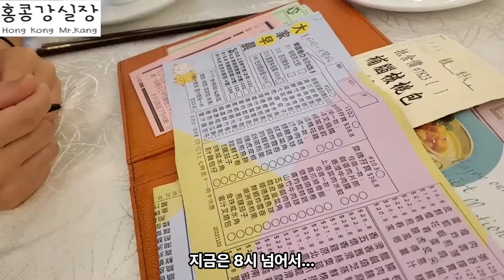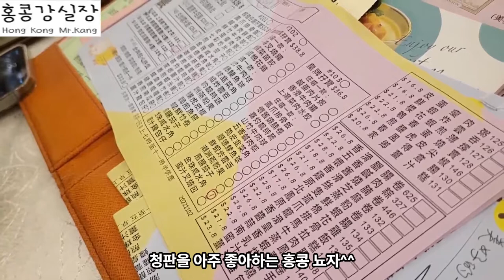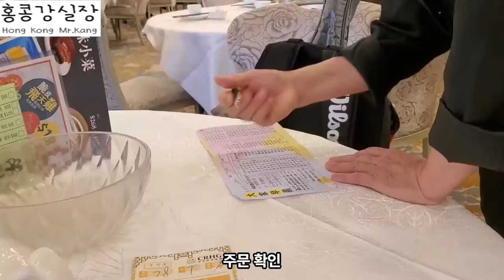홍콩 미녀와 아침 딤섬 식사하기, 홍콩 여자 사람들은 어떤 딤섬 메뉴를? 홍콩식도락맛집여행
한국에서 1년동안 어학연수를 받아서 한국어를 할 줄 아는 홍콩 여자 크리스탈과 홍콩 메이푸에 있는 식당에서 딤섬 식사를 했습니다. 특이하게 오토바이를 타는 친구였는데, 아무쪼록 맛있게 봐 주시면 감사합니다.^^

그리고 아침 일찍 나오느라 마이크를 깜박하고 나와서 음질 상태가 좋지 못한 점 이해해 주시기 바랍니다.